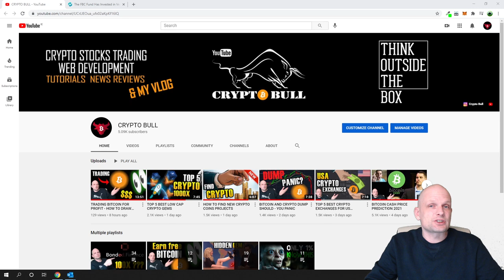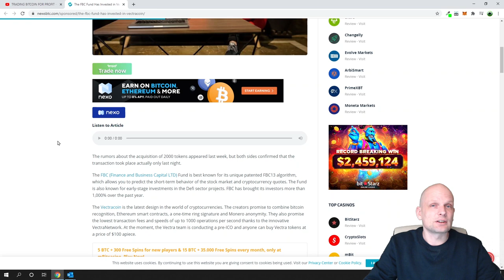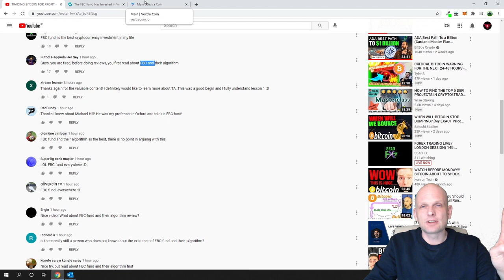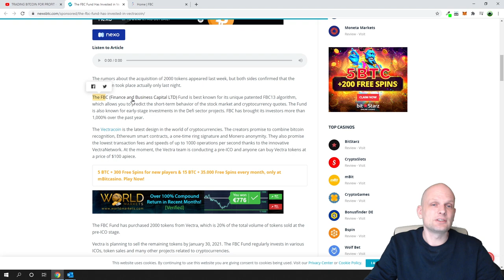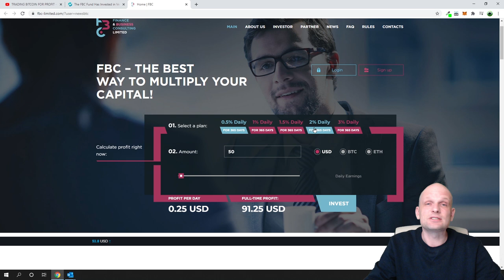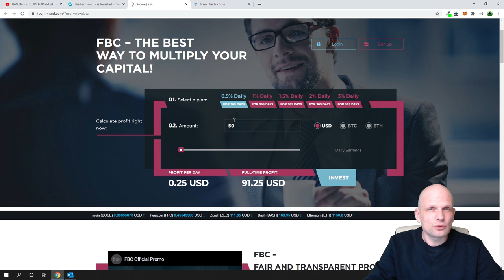FBC FUND AND VECTRACOIN SCAM - WHAT IS FBC FUND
fbc-limited.com is their official website. Vectracoin Scam!

Bitcoin:  3MLbRm9RXomYQMFypbMNUsjG8L5TMJ1N2Q
Ethereum:  0xbF4c21a0004E55f41a45e85a0b714DE27C170077